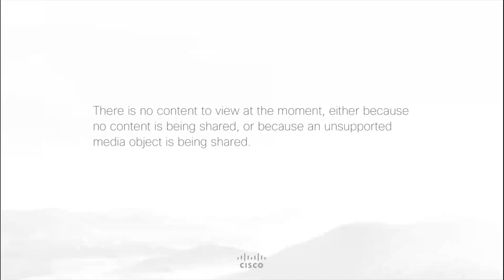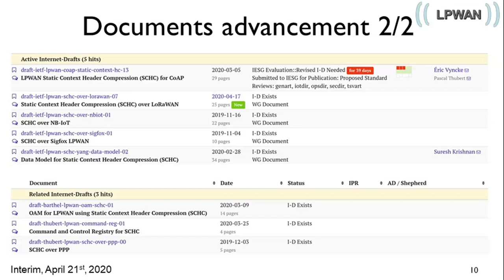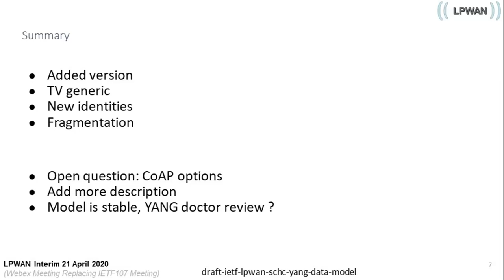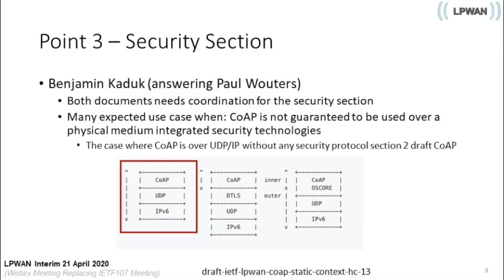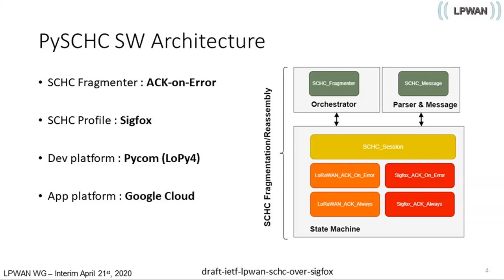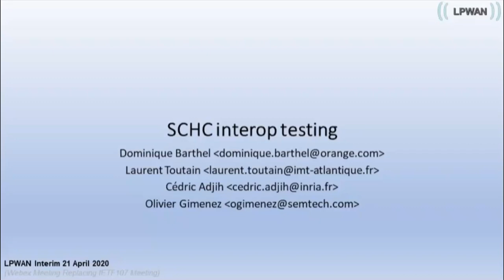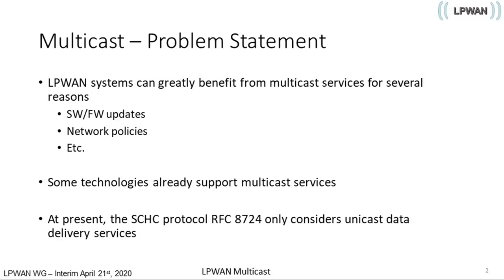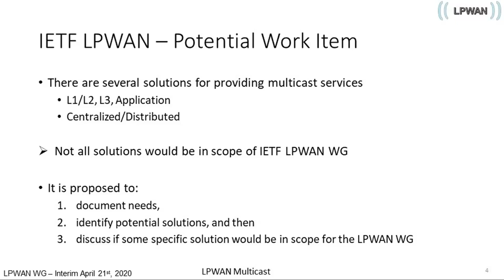LPWAN WG Interim Meeting, 2020-04-21